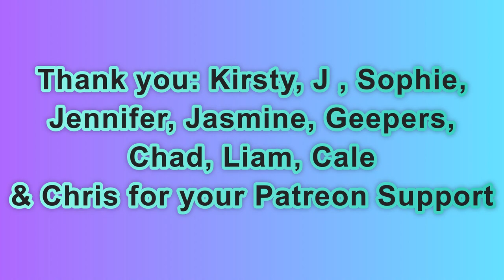Day 1,999 | 4,902 Days To Go! | Ep 03: 5 Sets of 22​ Push Ups Challenge for Mental Health UK